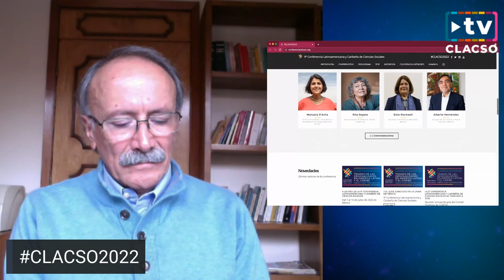Alaín Basail y Darío Salinas sobre CLACSO2022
Alain Basail y Darío Salinas, integrantes del Comité Directivo de CLACSO Región México, invitan a la  9ª Conferencia Latinoamericana y Caribeña de Ciencias Sociales. Tramas de las Desigualdades en América Latina y el Caribe.

📆 7 al 10 de Junio 2022 l CLACSO2022 UNAM Universidad Nacional Autónoma de México